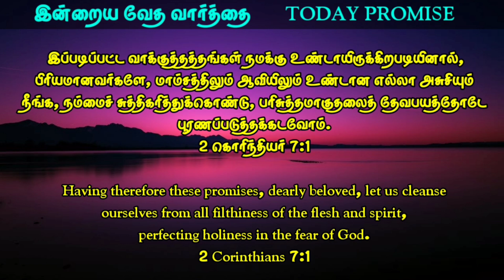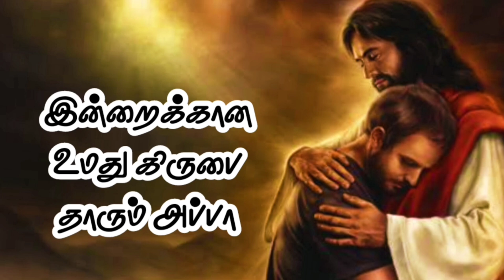Today's Bible verse in Tamil | Today blessing ✡️ Bible Verse Today in Tamil God's word